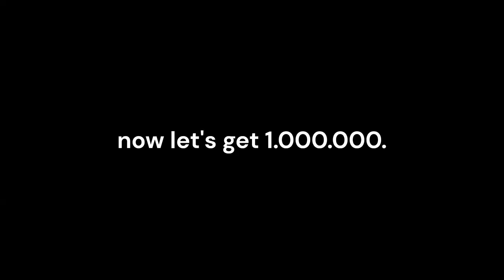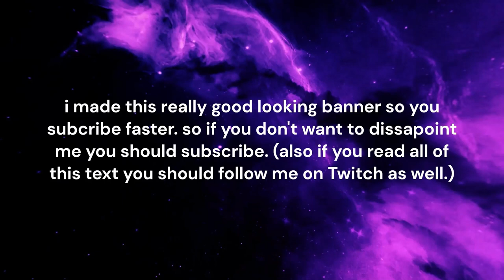100 Million Damage In Minecraft Dungeons